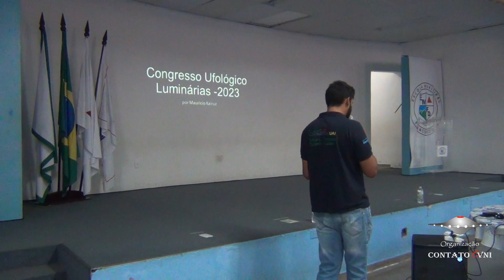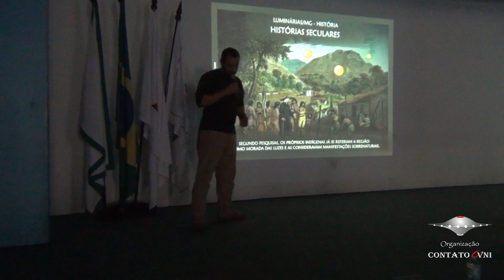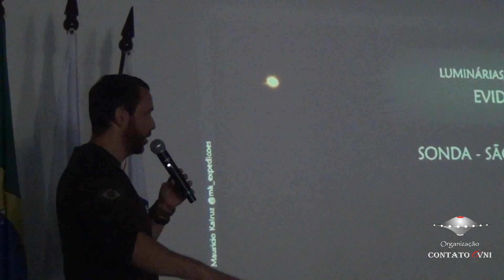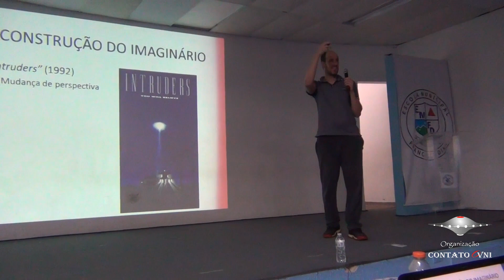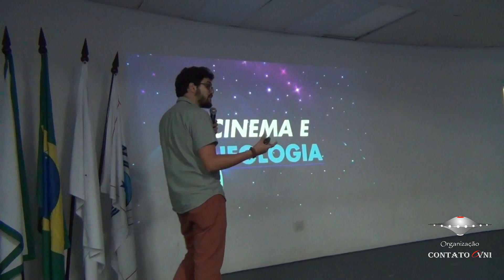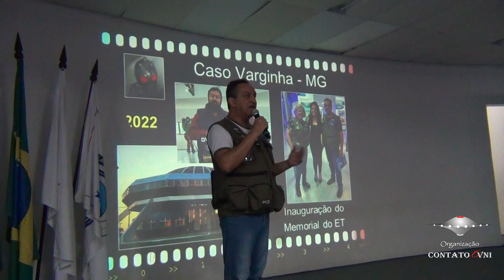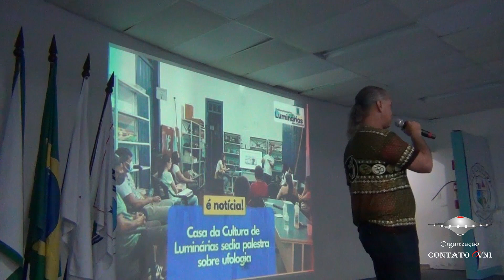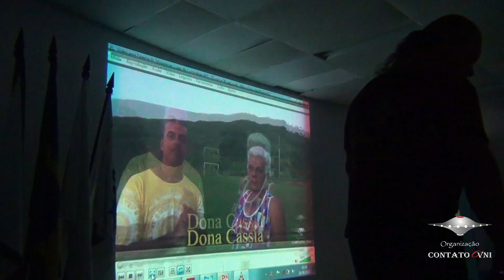Congresso em Luminárias 2023 Trechos das Palestras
Programa dedicado ao Congresso Ufológico de Luminárias 2023.
Nesse programa vocês verão trechos das palestras ministradas durante o Congresso ufológico de Luminárias, que aconteceu em Agosto de 2023. Palestrantes: Gui Fagundes, João Gilberto, Raoni, Maurício Kairuz, Edison Boaventura e Cristiano Gonçalves. Apresentação de Carlos A. Junior.